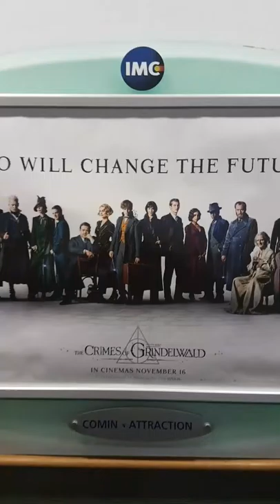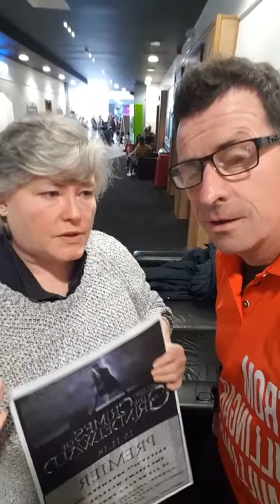raydolanlive at the IMC Mullingar with Maria